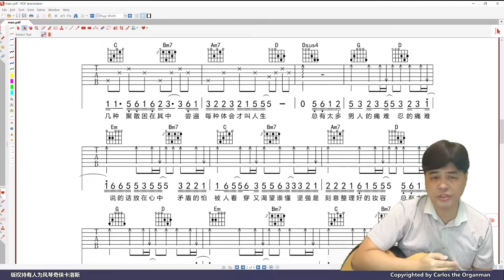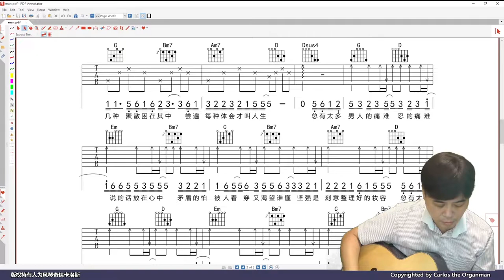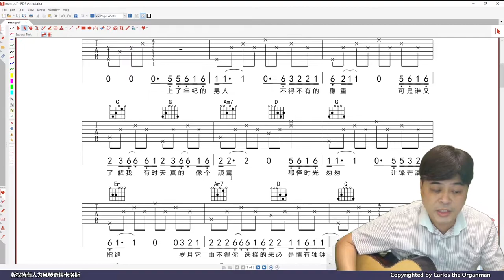《上了年紀的男人》若改編成《上了年紀的小孩》可以嗎？忠於原詞 (普通话旁述）